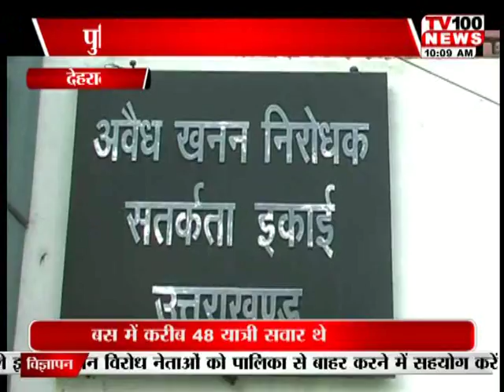UK || DOON TRUCK JUBT || 30 AUG